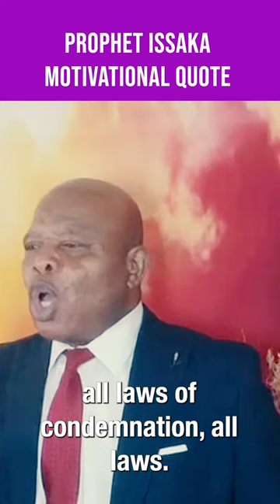Prophet ISSAKA: If no one can condemn God no one can condemn you.